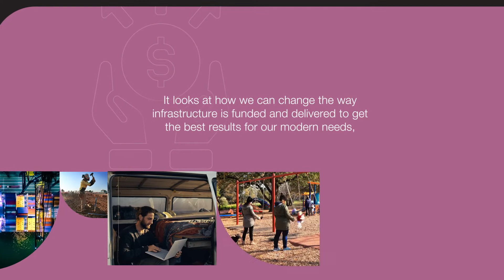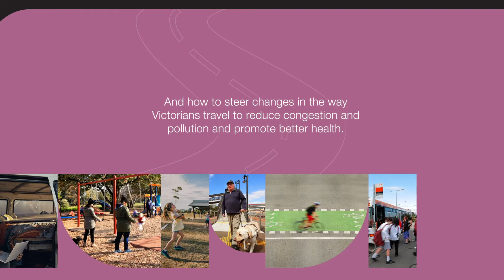Draft 30-Year Infrastructure Strategy - Manage urban change